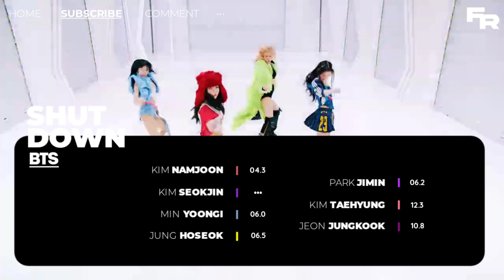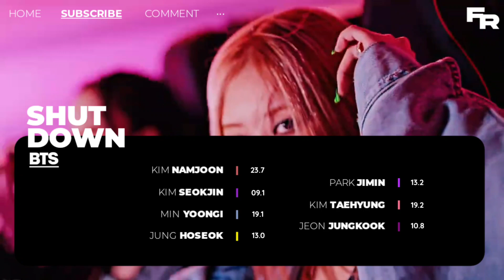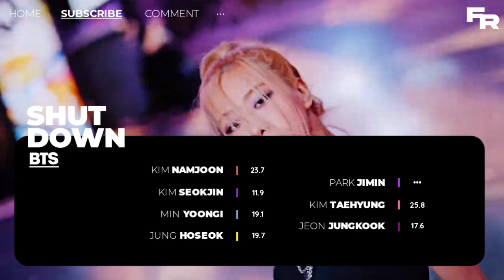How Would BTS Sing 'Shut Down' By @BLACKPINK // Line Distribution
Blackpink shut down instrumental
Blackpink shut down karaoke
Blackpink shut down inst
Blackpink shut down English version